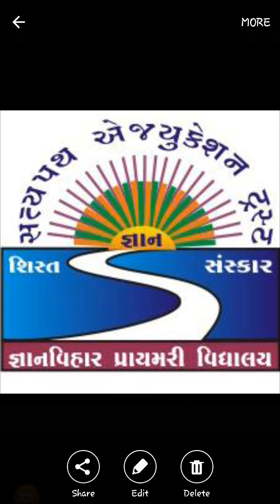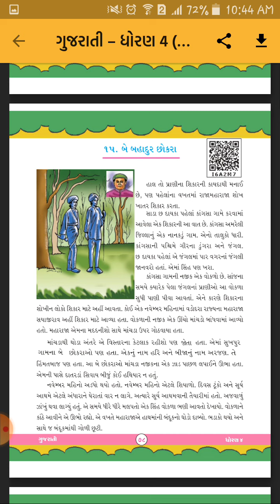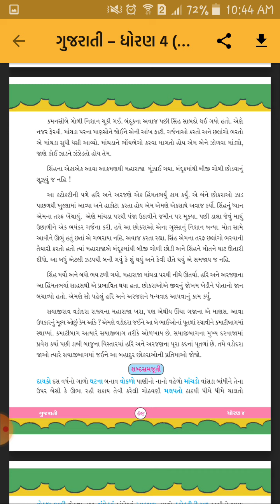ધોરણ -4,વિષય ગુજરાતી, પાઠ -15(સમજૂતી )